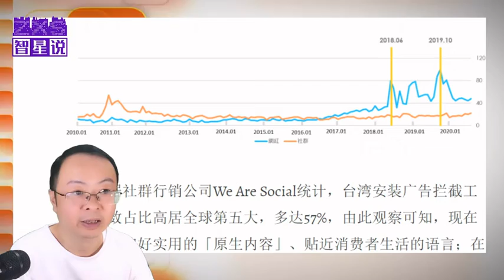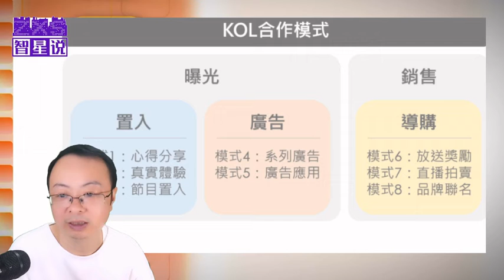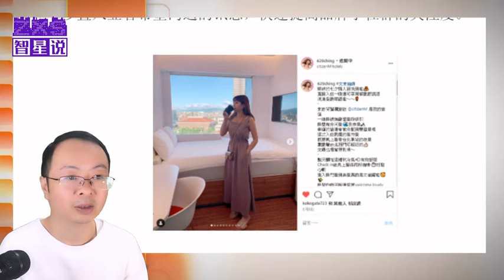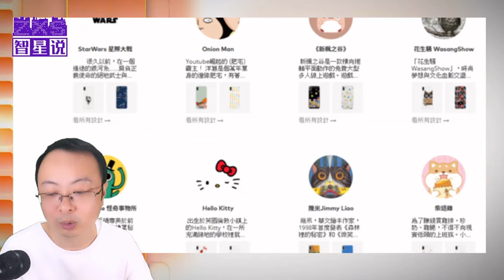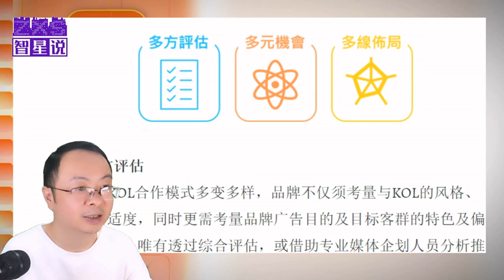影响力营销之KOL关键意见领袖